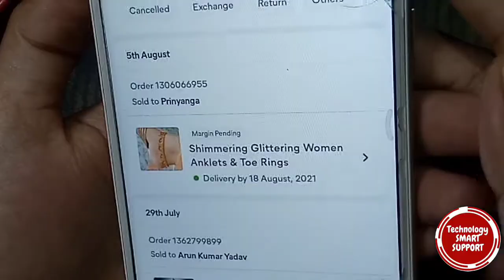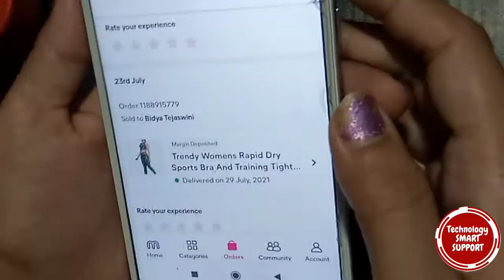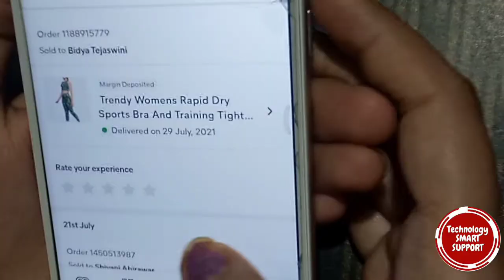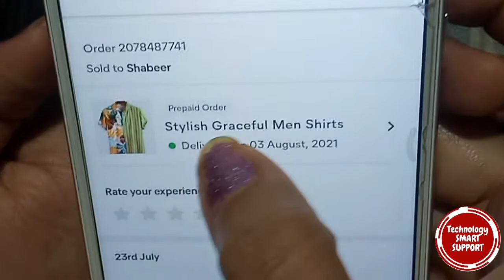Meesho margin | meesho me margin ka paisa kaise check kare ?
Meesho margin process | meesho app me margin Kaise milta hai | prepaid me margin Kaise le

Friends aaj ki is video me mai aapko meesho app me margin Milne tk ka Sara process Kaise hota Hai      ye btane ki kosis ki hu. I hope Aapko ye video jarur Pasand aayega.

☑️ your queries👇

Meesho Payment Proof Il Meesho Payment Review II Meesho ka Payment Kab Aur Kaise Aata Hal?
Meesho app kaise use kare. Meesho app se paise kaise kamaye. Meesho App. Meesho app kya hal. Meesho online business, Meesho se paise kaise kamaye. Meeshoapp In telugu, Meesho app tamil. Meesho app in telugu, Meesho app in hindl. Meesho me registration kaise kare, Meesho se paise kamaye. Meesho app kya hal aur kaise paise kamaye. Meesho reselling app, how to earn money with Meesho app. what Is Meesho app. how to register with Meesho app, Meesho app se ghar baithe rupay kamaye. how to get order in meesho app. earn 30 40 thousands per month without investmentMeesho resel er review, Meesho reselling kya hail. Meesho reseller. Meesho reselling tips. Meesho reselling App. Meesho reseller business, Meesho reseller certificate, Meesho reselling Malyalam, Meesho reseller app review, Meesho reselling app tamil, meesho reselling kaise kare. Meesho se rupay kaise kamaye. Meesho reseling App se paise kaise Kamaye, Meesno App earning money, Earn money from meesho app
Meesho reseling App se paise kaise kamnaye. Meesho App earning money, Earn money from meesho app
meesho account me paise Kab bheyta hai meesho app se bank me paise kaise le
meesho payment rules
meesho payment method
meesho payment not received
Meesho me margin kha milta hai
Agar aap meesho se resell krte hai to is video ko jarur dekhe
Meesho resell ka margin kaise milega
Meesho resell ka margin kb milta hai
Meesho se maine jo kmaya hai vo paisa kb milega
Meesho resell ka paisa kha milega
Meesho se maine jo kmaya hai vo paisa kaise milega
meesho app me margin Milne tk ka Sara process Kaise hota Hai